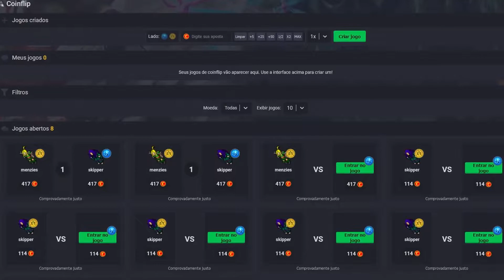PXG - OMEGA - MASTER CUP 2v2 - 30/10/2022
🤑 Compra y vende tus Tibia Coins en México con Lizzy Queen contacto usa el código "Tomas" 🤑

ALSO WATCH

0:00 TibiaBlackJack Intro
0:34 King Joselo, Son Dixon v.s. Kazu, Goldz
5:12 King Joselo, Son Dixon v.s. Pvp, Lcy
9:18 King Joselo, Son Dixon v.s. Miguelonches, Daxel France
14:25 Miguelonches, Daxel France v.s. Bahiaa Crazy, Mesopotamio
18:06 Miguelonches, Daxel France v.s. Bahiaa Crazy, Mesopotamio
23:46 Miguelonches, Daxel France v.s. Bahiaa Crazy, Mesopotamio

🛎 Si te gusto el video, dale al botón de like, y subscribete 🛎